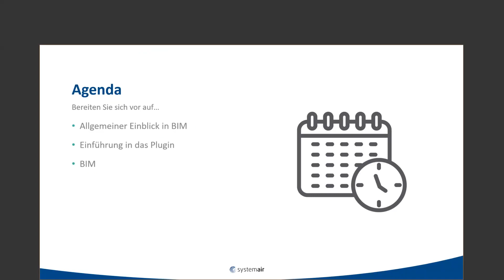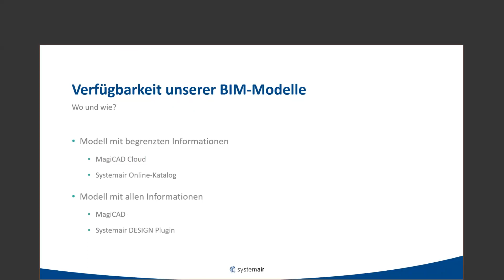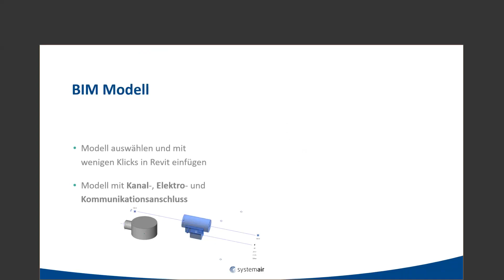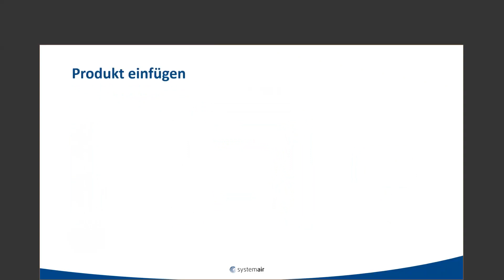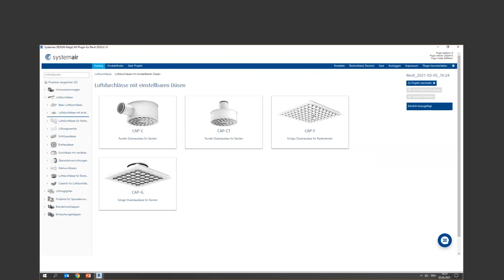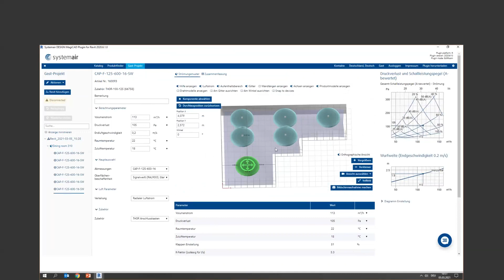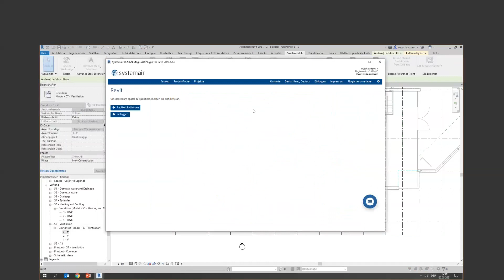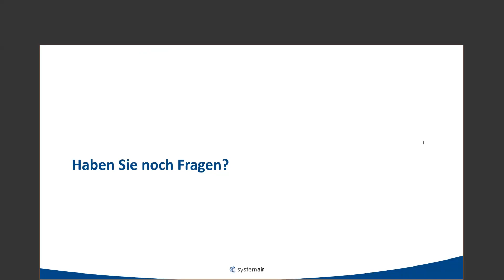BIM - die Zukunft des Planens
In diesem Online-Seminar von Systemair erhalten Sie einen kurzen, allgemeinen Einblick in das Thema BIM. Anschließend folgt eine Vorstellung des Auslegungstool Systemair DESIGN und des zugehörigen Plugins zur Anbindung an Revit.